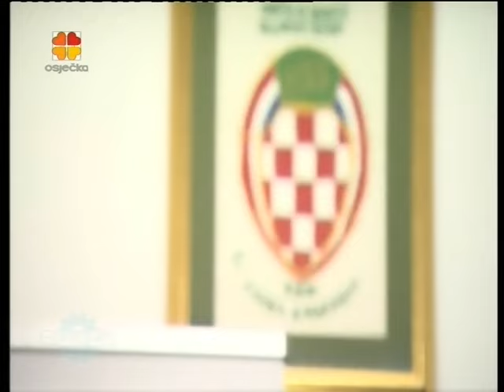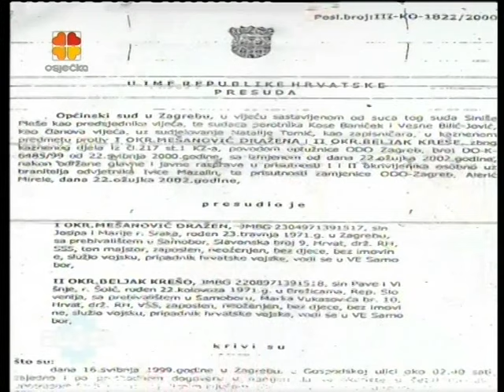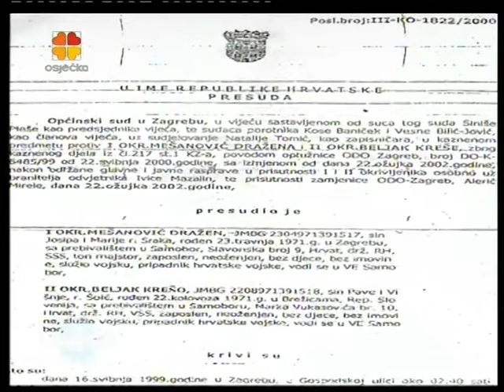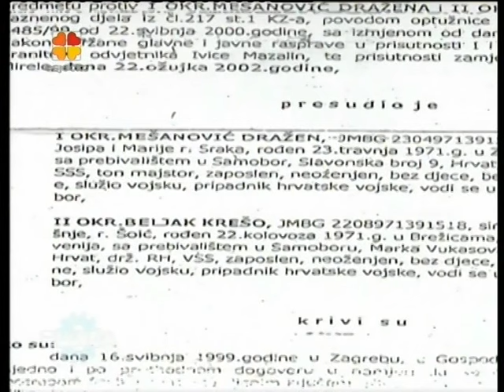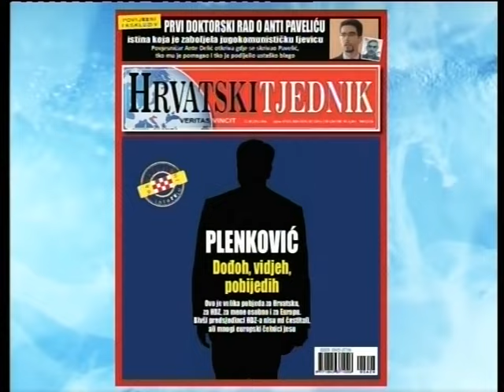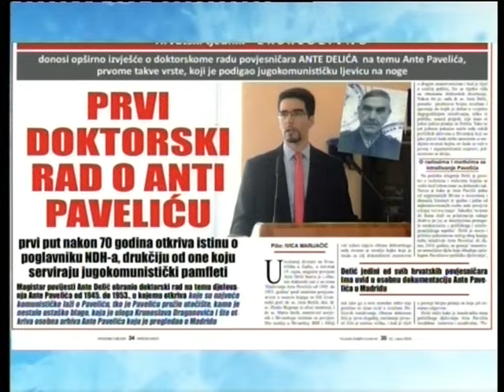BUJICA 21.09.2016. MARIJANA PETIR: KREŠO BELJAK JE SRAMOTA ZA HSS!